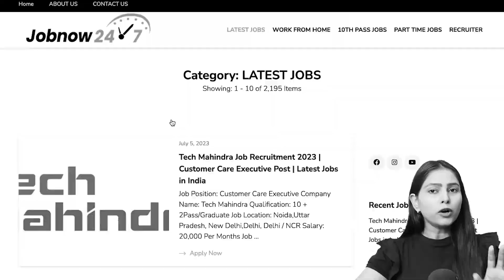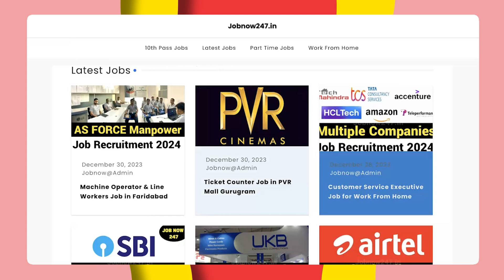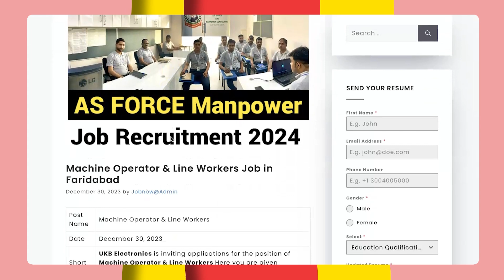कंपनी ले रही है 3000 नए लोगो को 😮 | Private Fresher Jobs in 2024 | Jobs in Delhi NCR